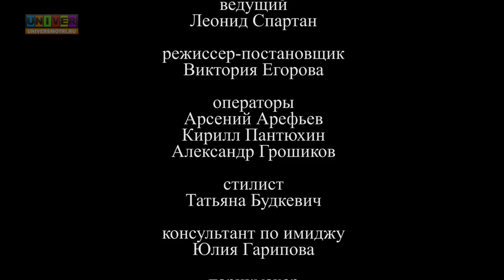преображение от Vogue Academy # 1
Первое модно-образовательное шоу в Казани!
Проект "Вог Академия" ищет девушек для новых серий ;)